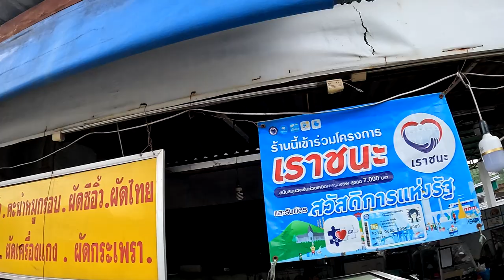ล่องไปเรื่อย สำรวจแนวอันซีนเกาะในแบบฉบับฝรั่งแบกเป้เที่ยว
ช่วงนี้กัปตันเอาจริงเอาจังมากกับงานที่ทำจึงทำให้คลิปที่ดองเอาไว้ออกมาช้าไม่ทันใจแฟนๆทุกท่านจึงขอกราบขออภัยไว้ ณ ที่นี้ด้วยนะครับ จะพยายามเร่งผลิตคลิปดีๆมาฝากเพื่อนๆพี่ๆทุกท่านให้ดีที่สุดนะครับผม
พร้อมเพย์ 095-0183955 แวววิมล แอดปูเป้ครับ